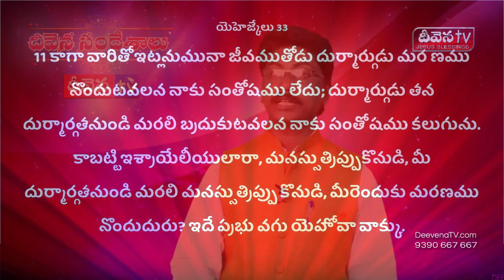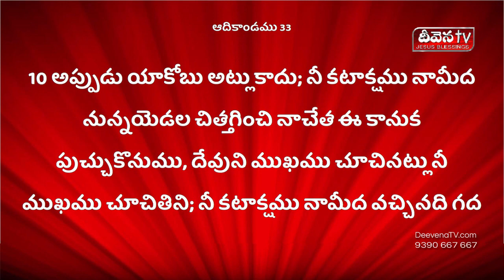100 Deevena Sandesalu || Pastor J. Mariya Das Garu